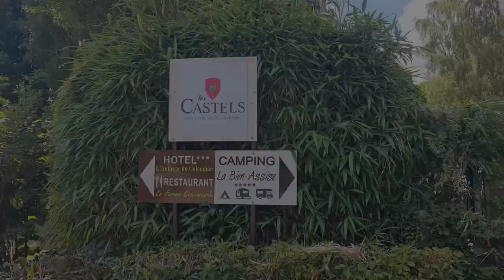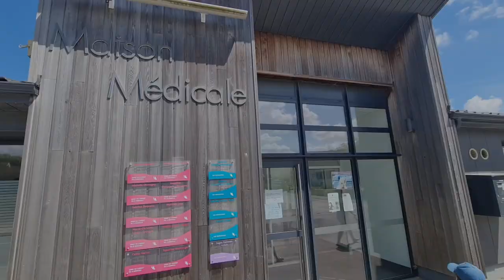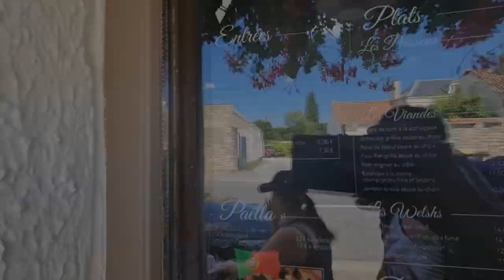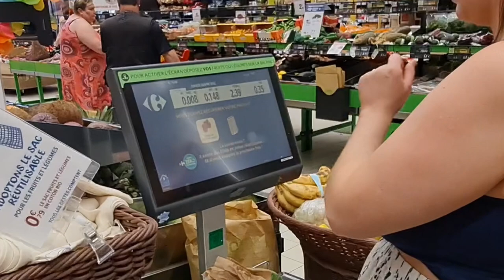Our first time in a France SuperMarket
we started walking from our campsite, the lady behind the desk mentioned it was a 15 20 min walk, with the kids we knew this could be around 30 mins but we didn't think of it been up a hill, as we set off walking Olivia got tired and so did we, it was maybe a bad idea especially when it was s hot and we had no diner.

we made a decision to turn back have some dinner and take the bikes, after dinner we got on the bikes and went on our way, it was a fairly easy ride there but up a huge hill, we made it, managed to get a trolley after messing around as we had no money. we got a token from one of the desks, and we ended up filling the trolley not really thinking we had to get it back on the bikes, I get on the kids on the bike and we fill the back.

it must have weighed at least 30 40kg it was so heavy, Abby was not happy as it was a long way back, we set off and 3 mins later Abby already had to stop. luckily the hill we struggled with getting up was a lot easier getting down, flew down and got back to the site, enjoy looking at what we got because it was true blood sweat and tears. :)